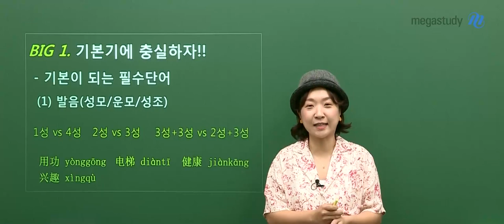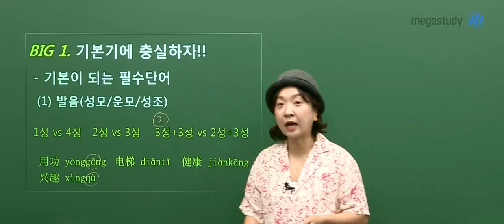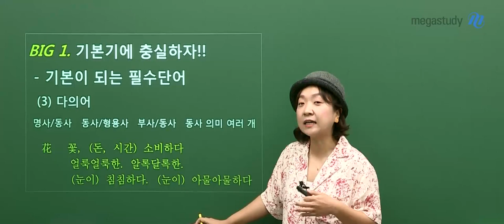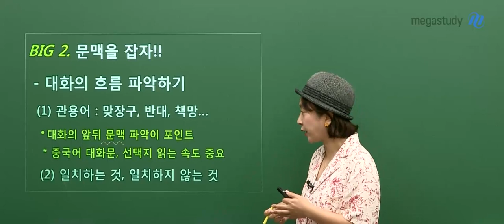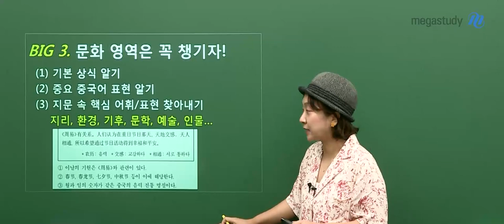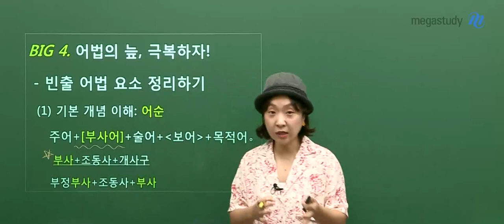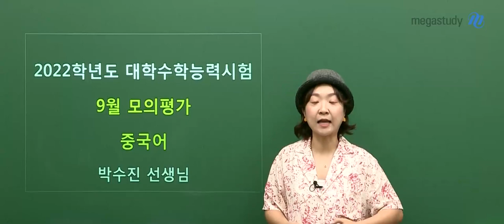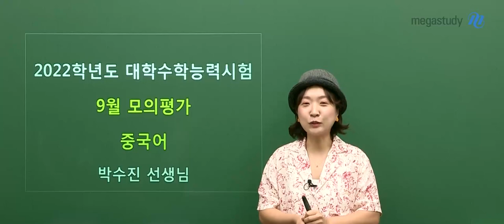[메가스터디] 중국어 박수진쌤 - 9월 모평 중국어 총평, 예외사항까지 꼼꼼히 정리!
여러분 9월 모평 중국어 어떻게 봤나요?

선생님이 영역별로 어떤 부분이
중요하게 출제가 됐는지 짚어드리겠습니다! 총평에 집중!

＃ 기본이 되는 필수 단어는 시험 전에 정리하자
- 특히 어렵게 나왔던 다의어에 주의!

＃ 대화의 앞뒤 문맥을 파악해서 해석하는 게 포인트
- 중국어 대화문, 선택지 읽는 속도가 중요!
- 소거법을 활용해서 문제를 빨리 풀어내기!

＃ 문화 영역은 꼭 챙기자
- 지문 속 핵심 어휘/표현을 캐치해내기!

＃ 이번에도 역시 '부사어'가 출제
- 부사어가 들어가는 어순에 집중해서 공부할 것!
- 빈출 어법 요소, 예외사항은 전체적으로 정리해라!

절대평가로 바뀐 제2외국어 영역,
평가원 9월 모의평가 꼼꼼히 확인하고 가야 하는 이유입니다!

- 중국어 박수진 선생님에 대해 더 자세히 알고 싶다면?